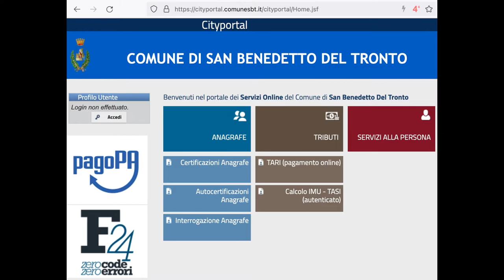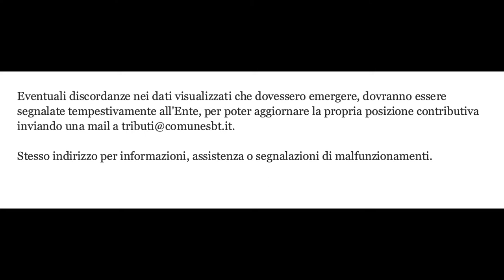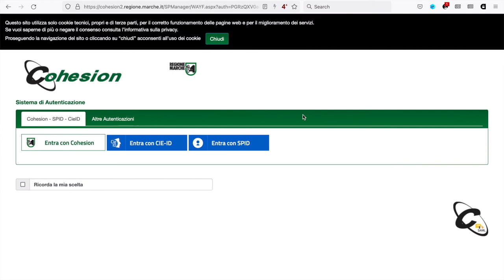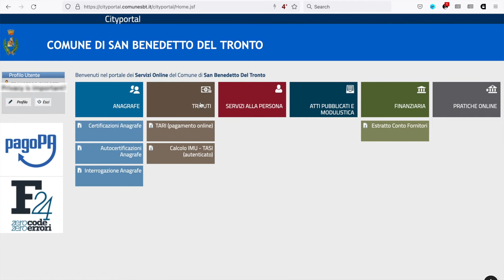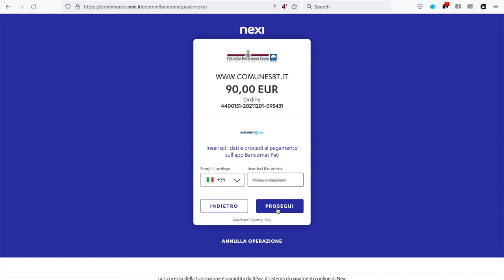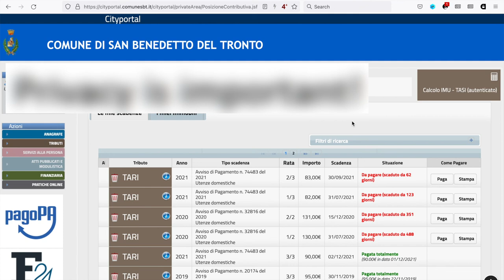Pillole digitali 2021 #5: I tributi on-line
Dieci minuti dedicati ad agevolare l’esercizio della cittadinanza digitale. Il programma Pillole Digitali è una iniziativa del Comune di San Benedetto del Tronto e curato dal Settore Servizi al cittadino,Innovazione e Valorizzazione del Territorio nell’ottica di facilitare il rapporto tra i cittadini e i servizi digitali del Comune.